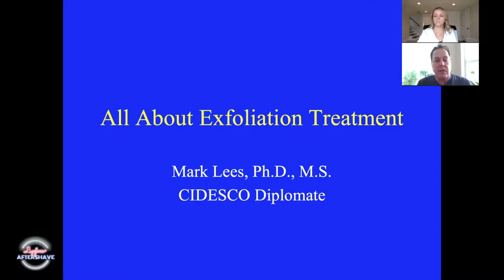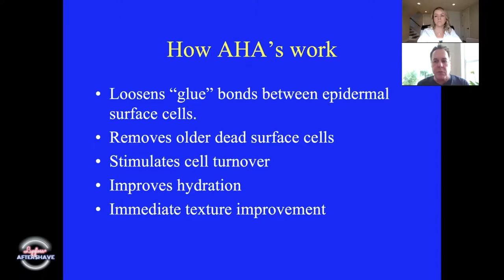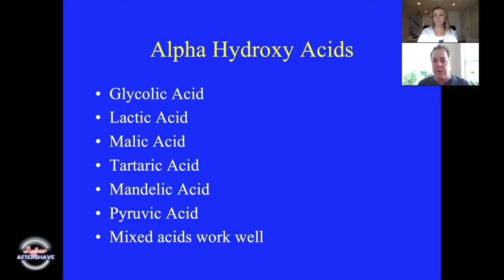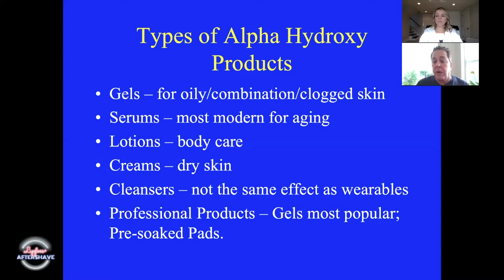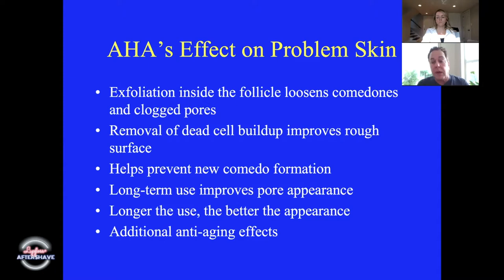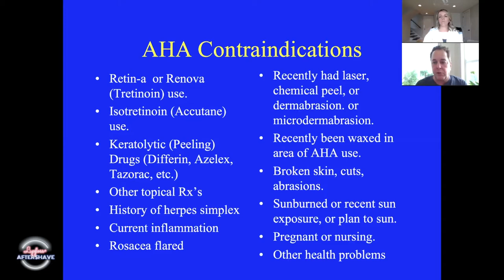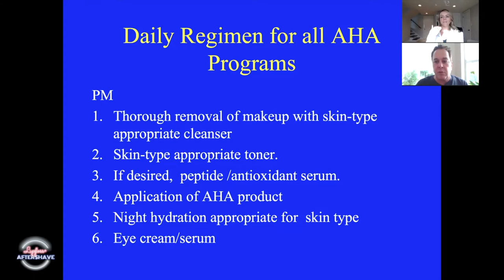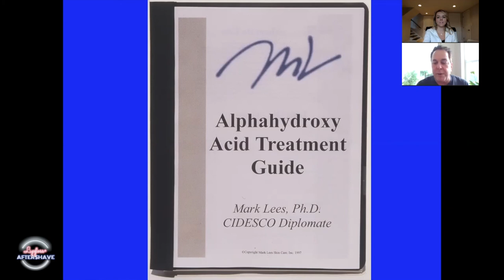Mark Lees Webinar: Exfoliating with AHAs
Join Lipgloss + Aftershave and Dr Mark Lees as they discuss how to exfoliate using AHAs.